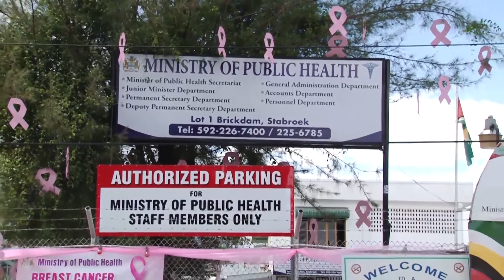Post Cabinet Round up